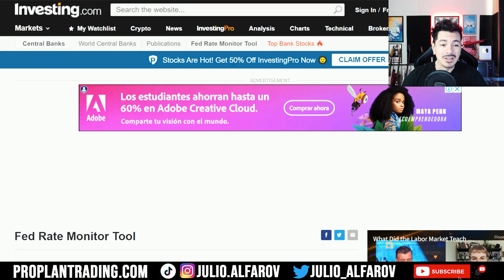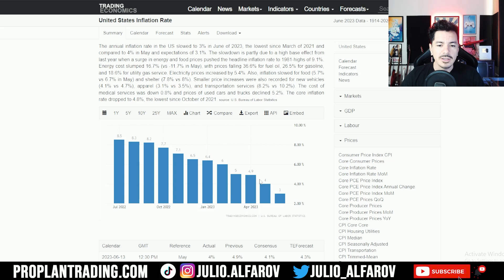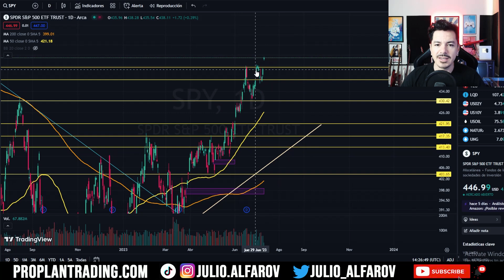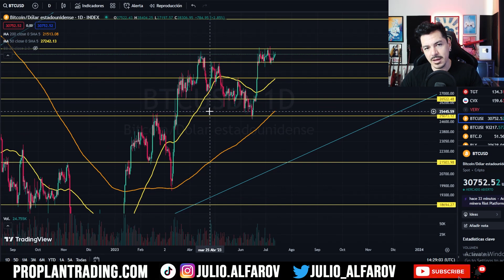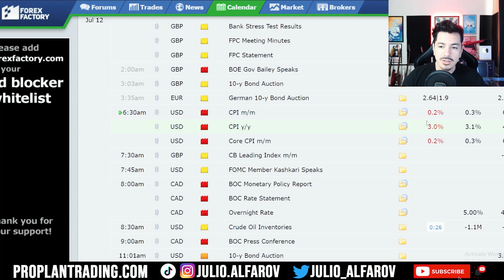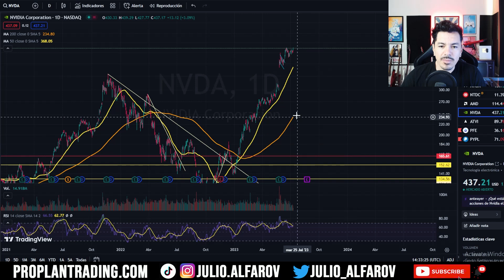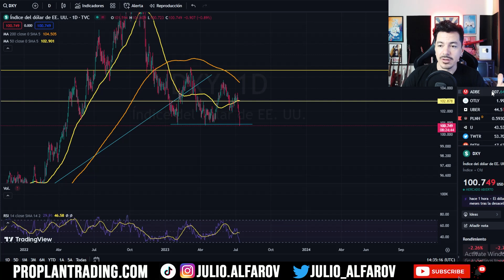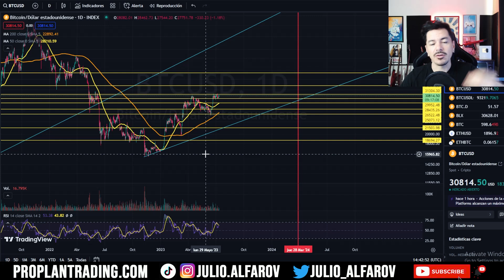⚠️Se Rompe Techo - Reporte de Inflación Sorprende al Mercado